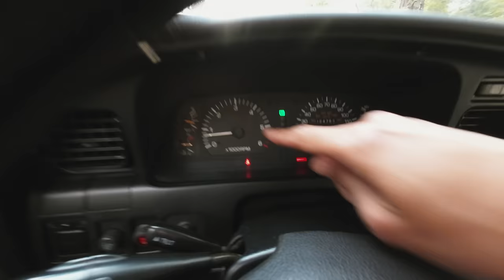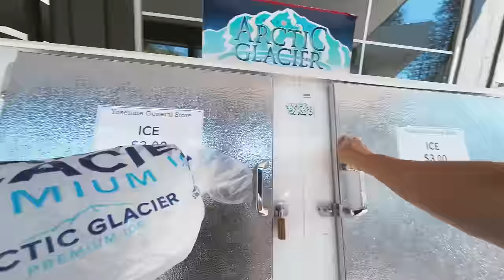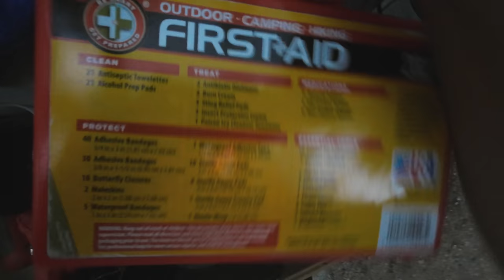Make Easy Chinese Recipes in the Forest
I went to Yosemite and made some suuuuuper easy Chinese recipes, so easy you can make at camp so imagine what you can make at home!

2 Burner Stove (similar, better looking than mine)
Pot Set
Storage Bins w/ Doors
GoalZero 500x
Balmuda Lantern

Canon EOS R
Canon 16mm 2.8
DJI Action 2
iPhone 14 ProMax: apple store/website